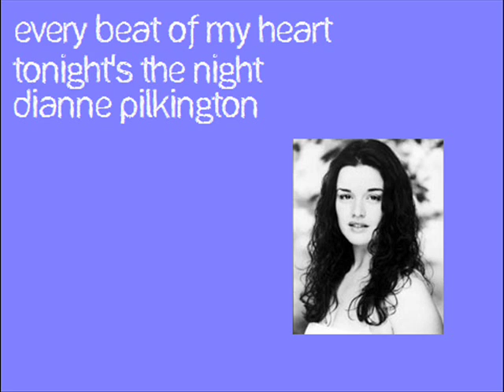Every Beat of My Heart Tonight's The Night Dianne Pilkington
Every Beat of My Heart - Dianne Pilkington